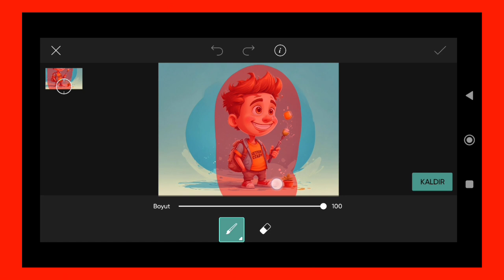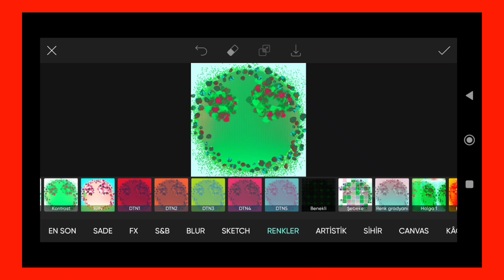Trending HDR video | A Screen Of Pure Pink sdc editing cc | Background | Bp Backdrop A380F K #100